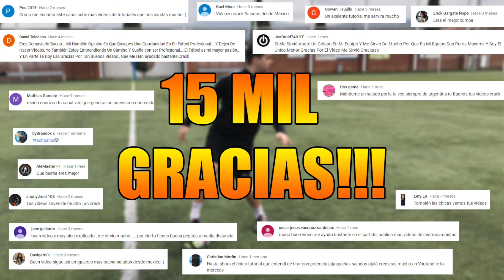Como Hacer Bicicleta Invertida en Futbol - Trucos De Fútbol Profesional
Nuevo Tutorial para el canal donde hoy os vamos a enseñar a hacer la bicicleta invertida, un regate espectacular y muy sencillo que va a dejar a los defensas rotos.
En este tutorial aprenderás un truco de fútbol usado por muchos jugadores profesionales de fútbol, la bicicleta invertida uno de los mejores driblings para burlar a tu rival.
Este regate es muy usual en grandes jugadores como Cristiano Ronaldo o Neymar, aprende los mismo trucos de fútbol que los profesionales con este tutorial de la bicicleta invertida. Dribling Bicicleta invertida, regate bicicleta invertida en fútbol